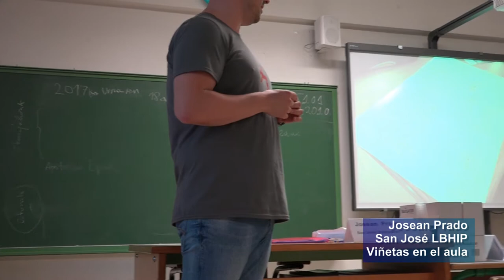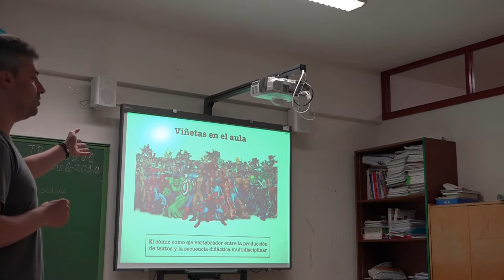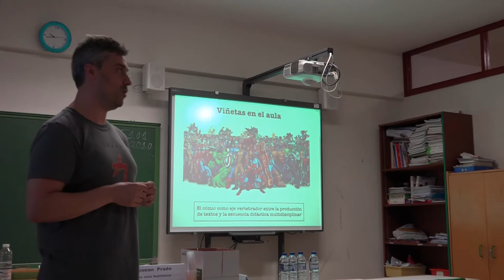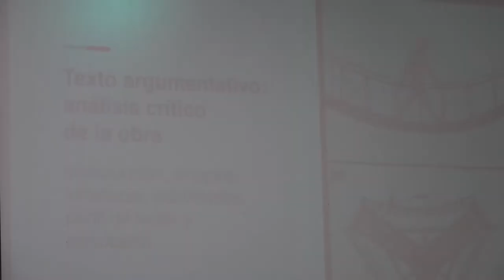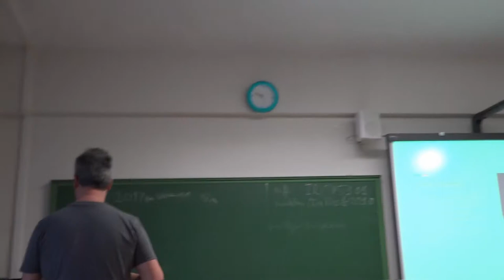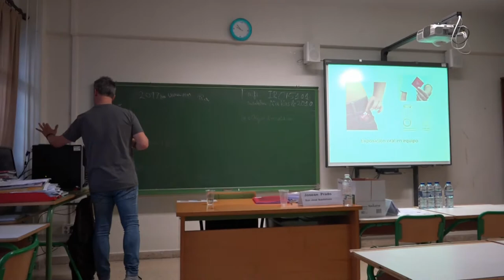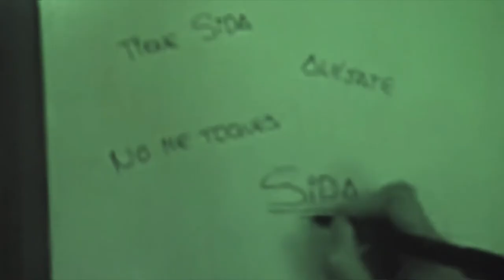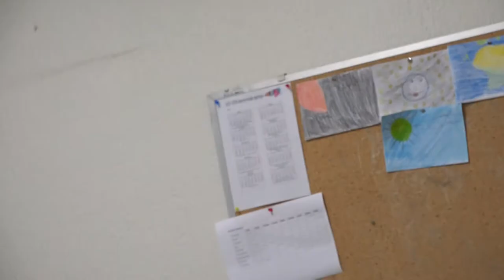Viñetas by @JoseanPrado en b06jardunaldiak del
b06jardunaldiak Josean Prado del San José LBHIP presenta “Viñetas en el aula” en las Jornadas del Berritzegune de Galdakao-Basauri. @BGNagusia-k & @b06berritzegune-ak elkarlanean ekoiztuta 2017 CCbySA